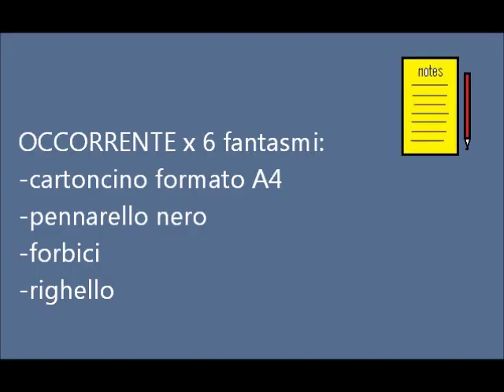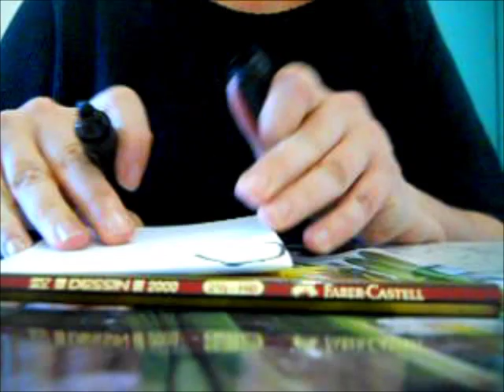fantasmi di Halloween di carta (decorazione, biglietto invito)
molto economici e veloci questi fantasmi di carta, si possono utilizzare per creare una decorazione oppure per biglietti da invito per la festa di Halloween